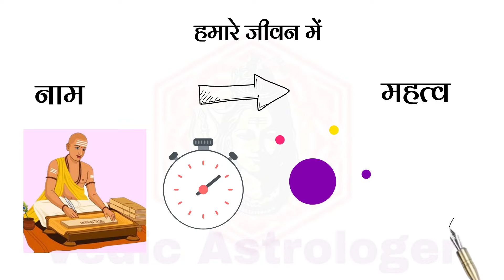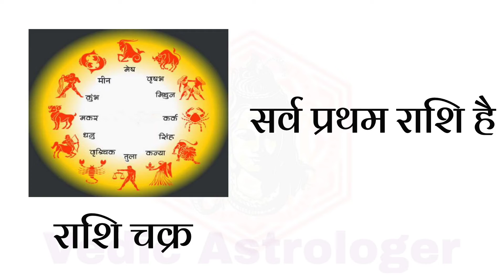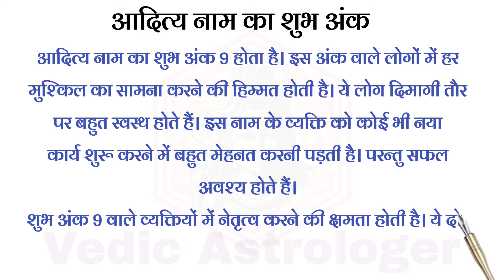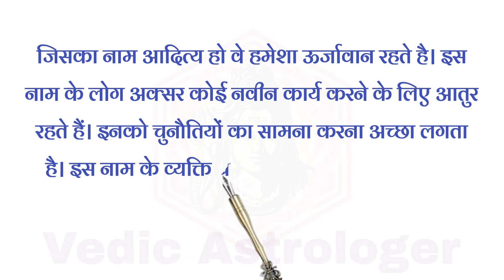Nameology - Aditya Naam ke ladke kaise hote hai | ADITYA Name Meaning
नमस्कार दोस्तों स्वागत है आपका वैदिक एस्ट्रोलॉजर चैनल में। आज हम दीपक गुप्ता जी की रिक्वेस्ट पर अपको आदित्य नाम  के लड़कों के बारे में बताएंगे। अगर आपका नाम आदित्य  है या अपने बच्चे का नाम आदित्य रखना चाहते हैं तो वीडियो को अंत तक अवश्य देखें। दोस्तों अगर आपने अभी तक चैनल सब्सक्राइब नहीं किया है तो चैनल सब्सक्राइब कर लें और वीडियो अच्छी लगे तो लाइक कर दें और अगर आप भी किसी नाम के बारे में जानना चाहते है तो हमे लेटेस्ट विडियो पर कॉमेंट कर दें जल्द ही आपको उस नाम से जुड़ी सारी जानकारी मिल जाएगी।

Nameology by Vedic Tips for Life ( Vedic astrologer )
Follow us -